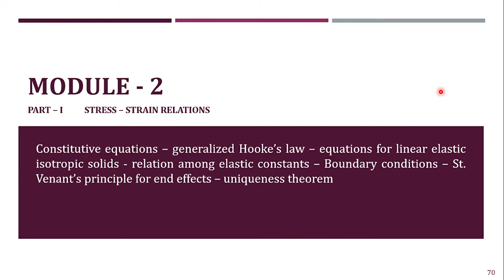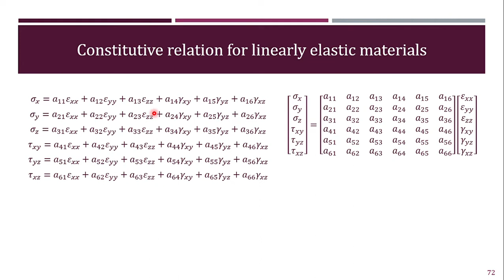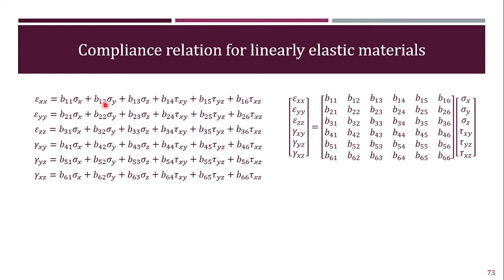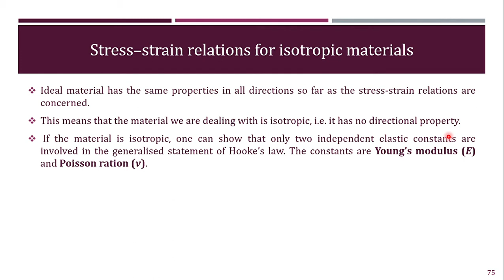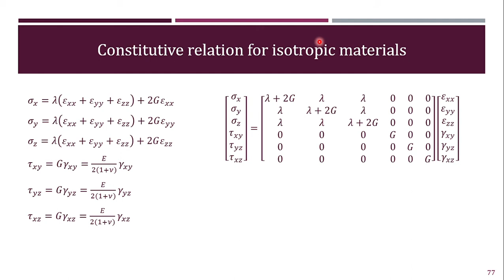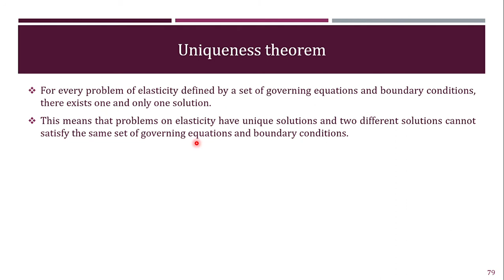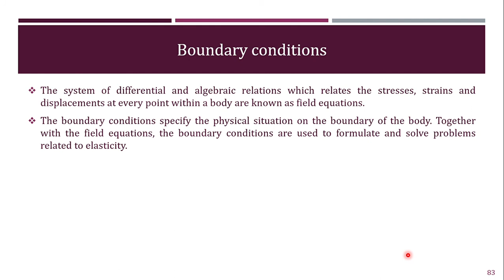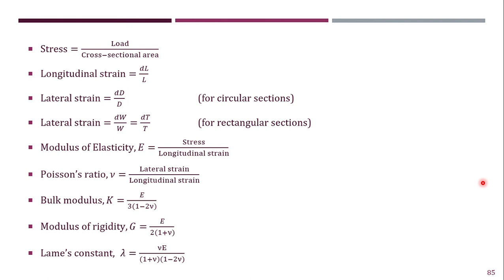Revision on module - II (1st video)